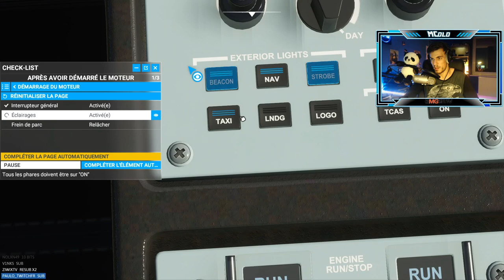Mon premier VRAI VOL RÉUSSI sur Flight Simulator 2020 ! ✈🤩 Toulouse - Marseille